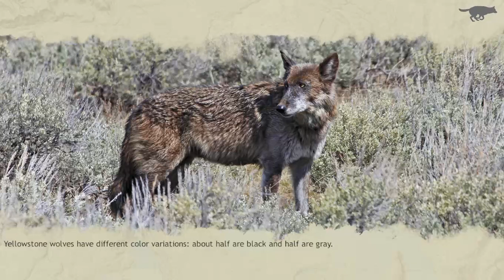WolfQuest Anniversary Edition - Gameplay Part 1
WolfQuest Anniversary Edition - Gameplay continue